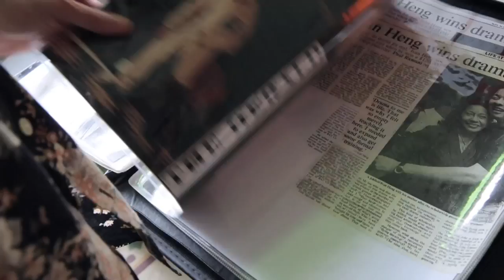2013 Cultural Medallion Award Recipient: Ivan Heng